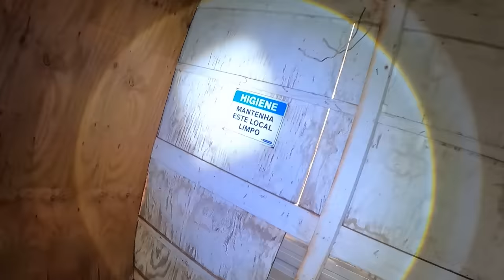ENCONTRAMOS UM LOCAL MUITO ASSUSTADOR